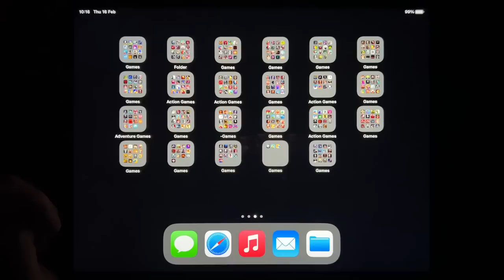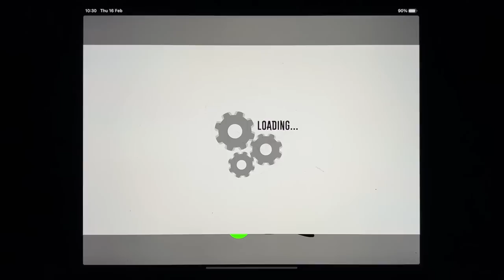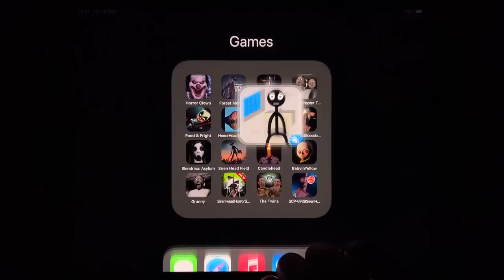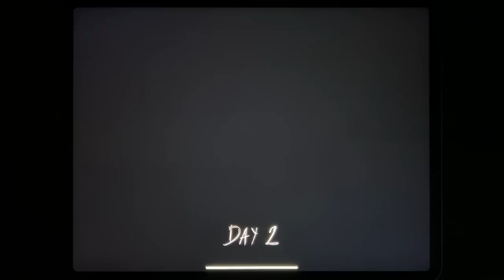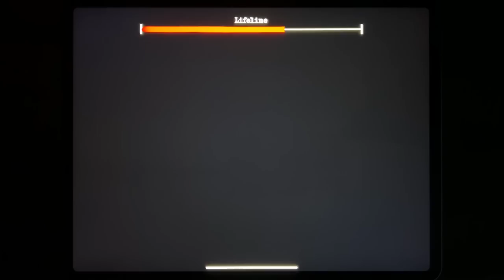Horror Games: Horror Clown, Granny 2, Food & Fright, Stickman Jaibreak, Slendrina Asylum....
Horror Clown, Granny 2, Food & Fright, Stickman Jaibreak, Slendrina Asylum, Candle Head, Granny, The Twins